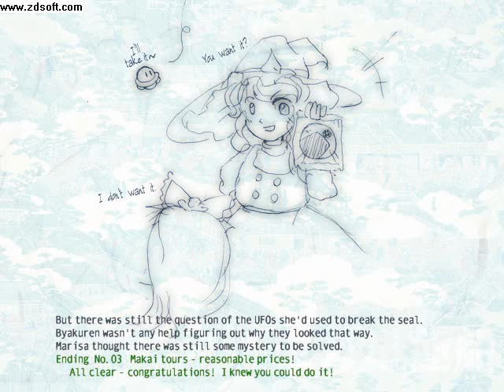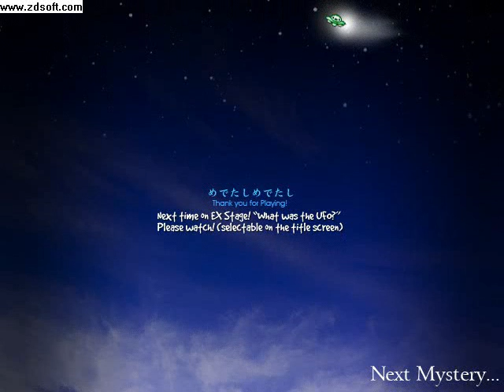Let's Play Touhou ~UFO~ Epilogue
This is a "Let's Play" of Touhou 12, Undefined Fantastic Object. In this "Let's Play" I play through the whole game on normal mode. This video continues from the last one, covering the epilogue (ending) of the game.

I want to have my Touhou "Let's Play's" be informative as well as fun to watch, which is why I try to explain things and give facts about the characters, etc. as I go along.

Enjoy! ^_^~

=P

I do not own Touhou! Undefined Fantastic Object, the Touhou series, all characters and music are all owned by ZUN!!!